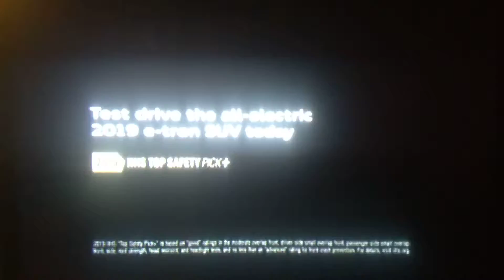WCBS-TV NFL ID 2019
An WCBS-TV (CBS 2) New York station ident featuring evening news anchor Kristine Johnson during an NFL telecast.